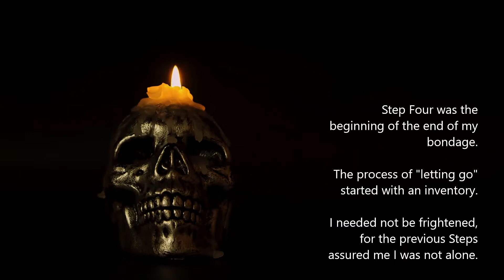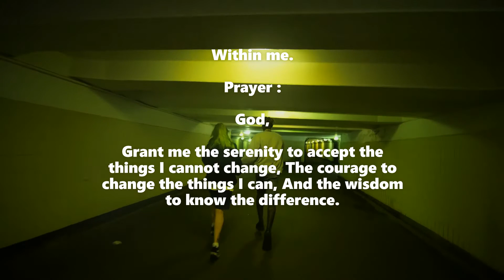AA Daily Reflections. Today 15 April.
Today: 15 April.

THE BONDAGE OF RESENTMENTS

. . . harboring resentment is infinitely grave.

For then we shut ourselves off from the sunlight of the spirit.

It has been said, "Anger is a luxury I cannot afford." Does this suggest I ignore this human emotion? I believe not.

Before I learned of the A.A. program, I was a slave to the behavior patterns of alcoholism.

I was chained to negativity, with no hope of cutting loose.

The Steps offered me an alternative.

Step Four was the beginning of the end of my bondage.

The process of "letting go" started with an inventory.

I needed not be frightened, for the previous Steps assured me I was not alone.

My Higher Power led me to this door and gave me the gift of choice.

Today I can choose to open the door to freedom and rejoice in the sunlight of the Steps, as they cleanse the spirit within me.

Prayer :

God,

Video by C Technical from Pexels